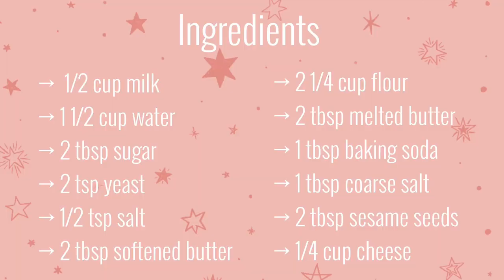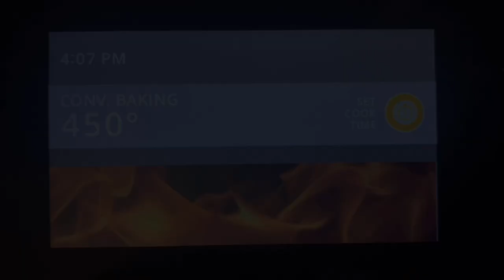Freshly Baked Soft Pretzels - Homemade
Hello everyone,
Welcome to my first video, I am so excited to finally bring Cook with Nan to you! In this video, I will be showing you how to make the best soft pretzels at home. The recipe is very fun and easy to follow along, I hope you enjoy the video and delicious pretzels.

This recipe makes 6 portions.
Ingredients:
Pretzel Dough
- 1/2 cup milk
- 1/2 cup water
- 2 tbsp sugar
- 2 tsp yeast
- 1/2 tsp salt
- 2 tbsp softened butter
- 2 1/4 cup all-purpose flour

Baking Soda Water
- 1 cup water
- 1 tbsp baking soda

Toppings (optional to your choice, you can put anything you like)
- 1 tbsp coarse, pretzel, or Himalayan salt
- 2 tbsp sesame seeds
- 1/4 cup cheese

Baking Instructions:
Line the baking tray with parchment paper, wax paper, or lightly grease your pan, and bake at 450*F for 8 - 12 minutes (depends on your oven) or until they appear golden brown.